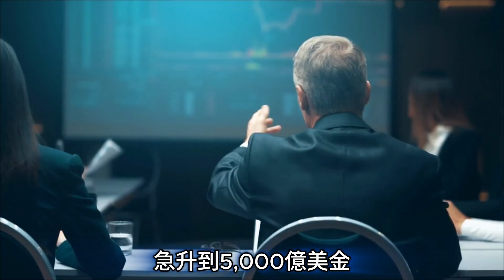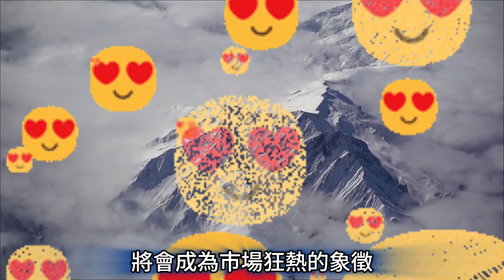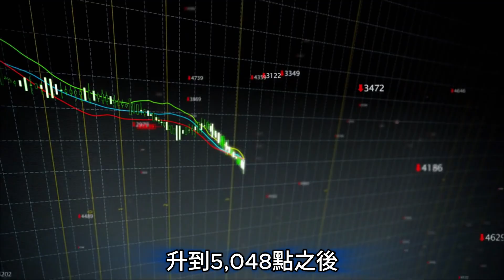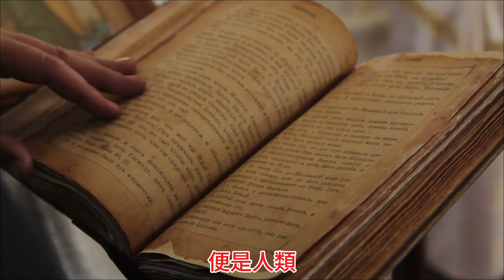市場最瘋狂的時候，就是泡沫爆破前夕？ChatGPT上市會成最後一根稻草嗎？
📈 AI泡沫危機｜ChatGPT母公司OpenAI 5000億估值警告｜歷史重演的最後信號？

🚨 重點內容搶先看
OpenAI估值由3,000億急升至5,000億美金，背後有什麼瘋狂邏輯？
OpenAI IPO會否會成為AI泡沫爆破的導火線？
2000年科網泡沫 vs 2025年AI熱潮：歷史如何重演？

🎯 影片時間軸
00:00 開場｜AI泡沫巔峰預兆
00:45 OpenAI 5000億估值分析
01:14 IPO：風險轉移歷史規律
02:24 科網泡沫重演
03:51 當前AI市場危險信號
04:24 黑格爾名言：歷史的教訓

🌟 關於智多野講 WiseChat：
希望能夠同大家一齊在AI浪潮中成長，每一日都過得更自在、充實、滿足！

📮 製作軟件分享：
投影片製作：Gamma AI
網絡內容視像撮錄：OBS
影片剪接、動畫製作、字幕製作：CapCut, Pictory AI
YouTube影片縮圖製作：Canva, Gamma AI
影片題目創作、文稿撰寫協助、關鍵字優化、影片觀看數據分析：Grok AI, VidIQ AI, Notion AI
製作人：我本人 🤣
（希望能幫助同路人，也請多多指教！）

免責聲明： 本影片內容僅供教育和討論用途，不構成投資建議。科技發展變化迅速，請以最新官方資訊為準。